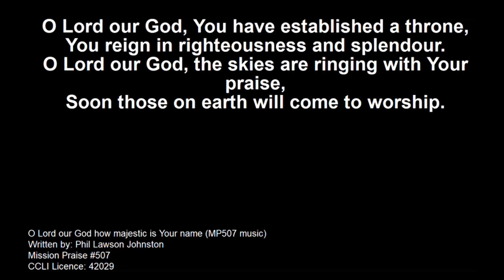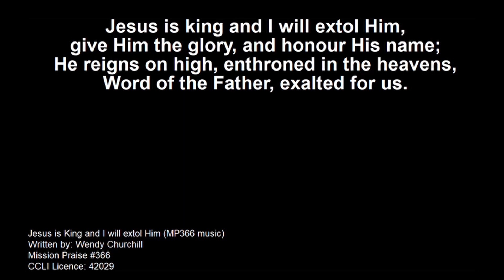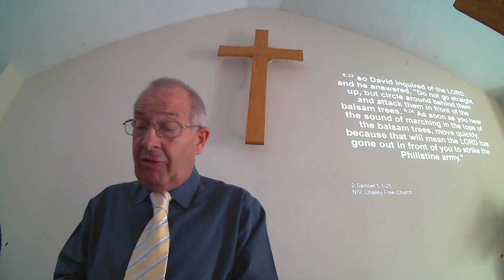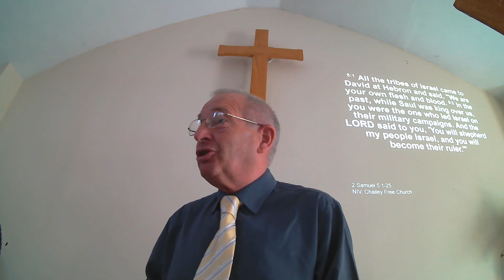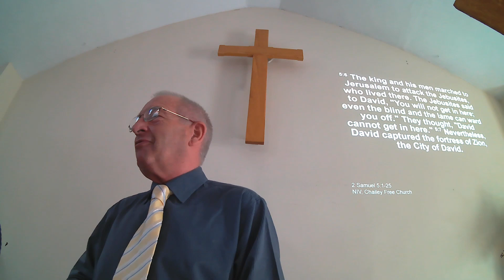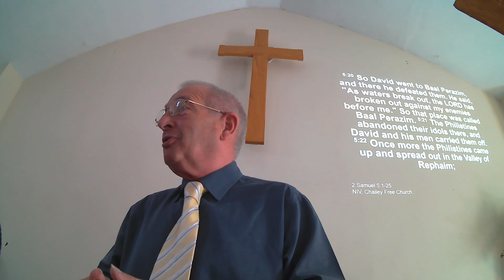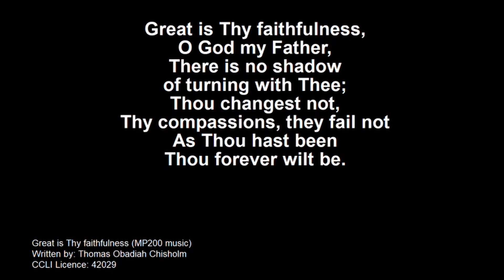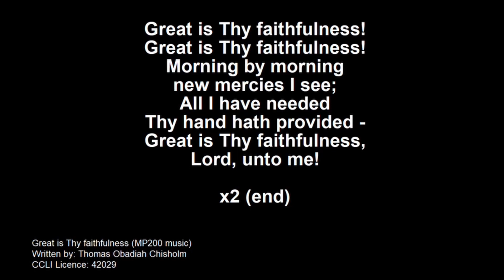Sunday 25th April 2021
Robin Jones preaches on 2 Samuel 5 - David becomes King of Israel